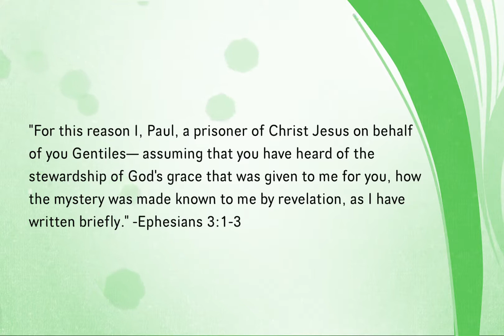Paul: A Herald of The Gospel (Eph 3:1-3)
Today, we are going to continue the exposition through the book of Ephesians, I pray you are blessed by the video!

God Bless!